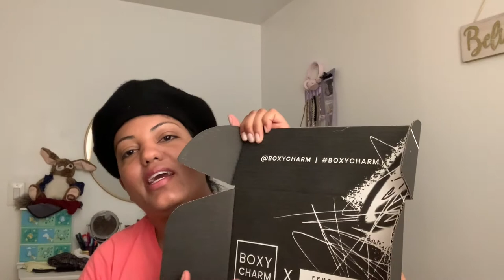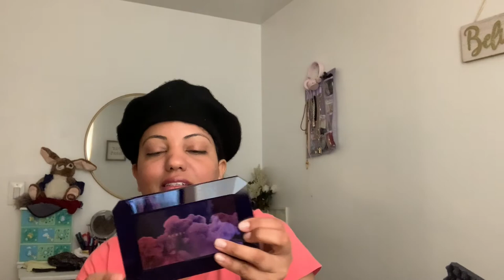ABRIENDO BOXYCHARM PREMIUM MARZO 2020 - GirlAlert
BoxyCharm es una suscripción mensual... Tenemos BoxyCharm Básica por el valor de $25.00 al mes...Donde te envían 4 a 5 productos de tamaño completo, la caja puede estar valorizada en $109 arriba... También tenemos Boxy Charm Premium por un valor de $35 al mes. Donde te pueden llegar 5 a 6 productos de tamaño completo con un valor de $150 arriba... Por ultimo tenemos Boxycharm BoxyLuxe por un valor de $50 dólares cada tres meses... Para tener boxyluxe desde estar suscrito a la version básica. Aparte cada mes boxycharm hace muchas ofertas y premios para sus suscritores... y hacen Boxy Pop Pop.. Donde venden muchas cosas hasta con un 80% de descuento...